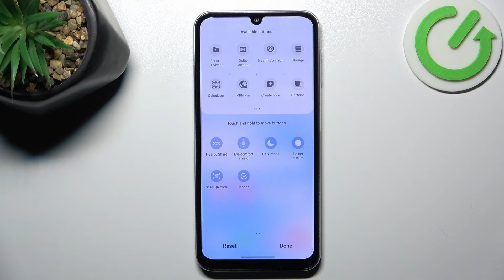Does Samsung Galaxy A05s Have Screen Recording Option – Find Screen Recorder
Hi there! Certainly! The Samsung Galaxy A05s offers a built-in Screen Recording feature, making it a versatile device for capturing what's happening on your screen. Whether you want to create tutorials, record memorable moments from apps, or save video calls, the Screen Recording option is readily available. You can easily locate this feature in your device settings, adding a handy tool to your Galaxy A05s for various purposes. So, if you're looking to capture your screen activities, this smartphone has got you covered.

Does Samsung galaxy A05shave screen recorder?
How to localize screen recorder in Samsung galaxy A05s?
How to find screen recorder in Samsung galaxy A05s?
How to manage screen recorder in Samsung galaxy A05s?